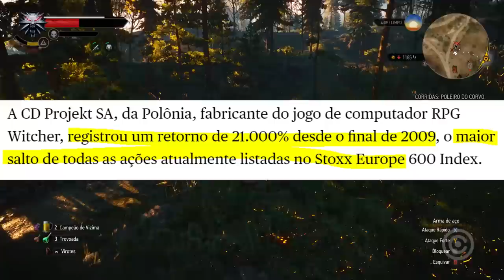CD Projekt Red HUMILHOU a Indústria dos GAMES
Entenda como a CD Projekt Red, desenvolvedora dos Games de THE WITCHER está HUMILHANDO a indústria dos GAMES.